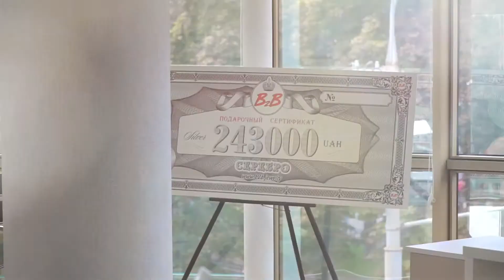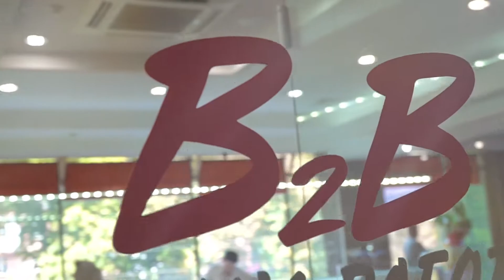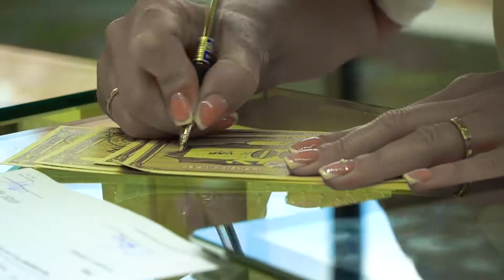B2B Jewelry. Бизнес-проект B2B Jewelry | Нам 1 год!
Дамы и господа, всегда рады вам!
Ссылка для регистрации . Лидер № 6174 .
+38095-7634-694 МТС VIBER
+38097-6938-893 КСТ